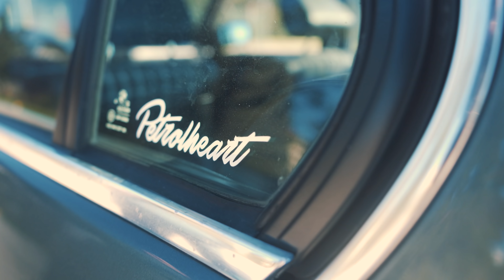BMW E30.. VELHOS SÃO OS TRAPOS!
Já que vocês ficaram com a curiosidade de ver este E30 no canal.. tive que chatear o João da Trajetória definida para irmos dar uma volta no seu carro velho =p

Queres contribuir com um donativo para o Canal?